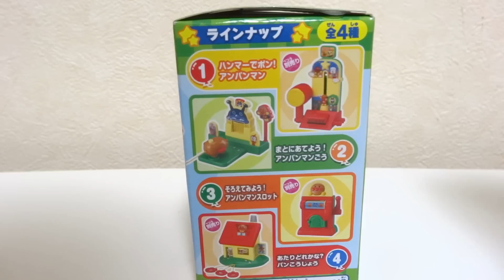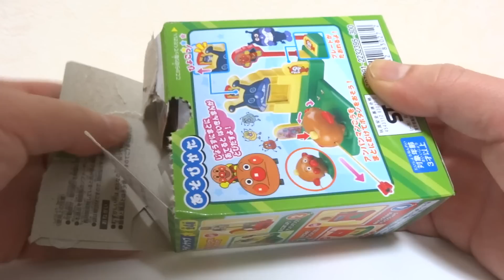アンパンマン うきうきゲーム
今回は、アンパンマンの楽しいゲームの紹介です♪
うまく、的に当てられるかな？
最後まで見てくれた方には、もう一種類紹介します！